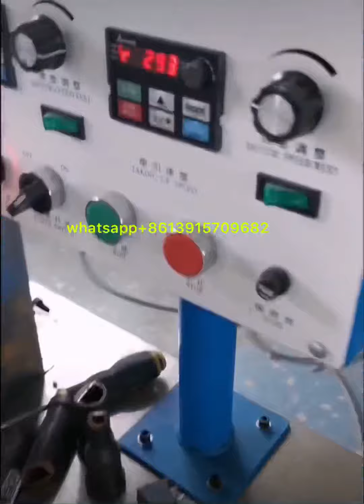PLA plastic coffee drinking straw making machine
suitable for pla straw making